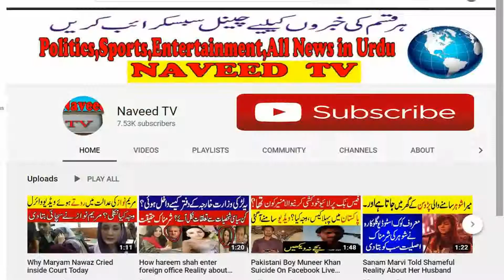Cynthia Dritchie Share New Pics Of Rehman Malik and Yousuf Gillani